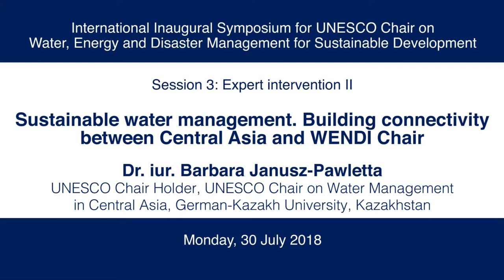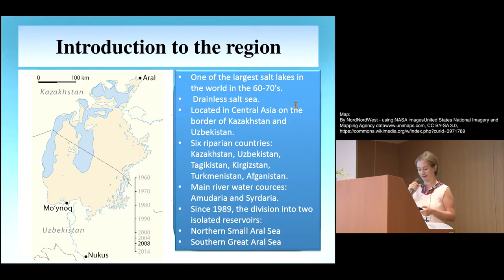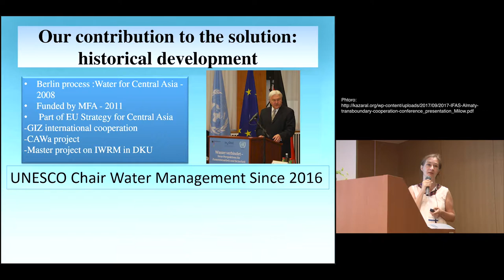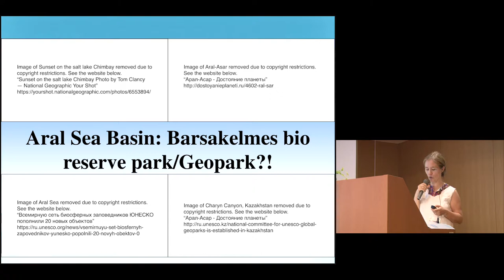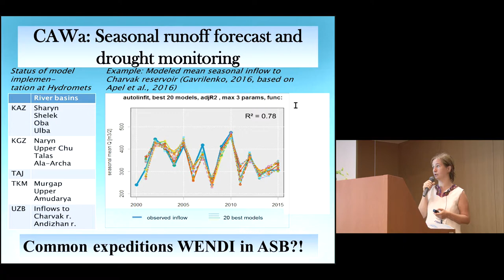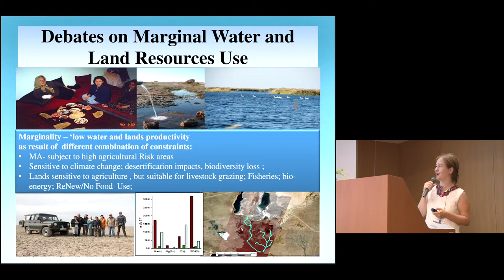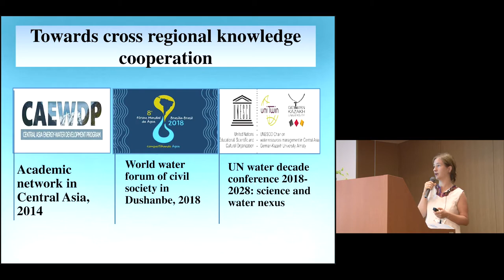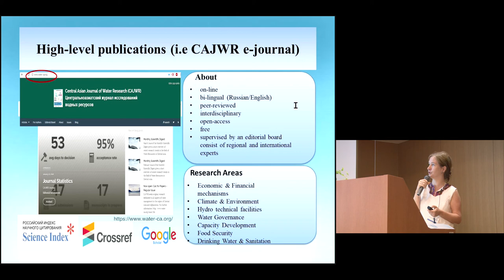Kyoto U International Inaugural Symposium for UNESCO Chair on WENDI Session3 Barbara Janusz-Pawletta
International Inaugural Symposium for UNESCO Chair on Water, Energy and Disaster Management for Sustainable Development

Session 3: Expert intervention II
"Sustainable water management. Building connectivity between Central Asia and WENDI Chair"
Dr. iur. Barbara Janusz-Pawletta
UNESCO Chair Holder, UNESCO Chair on Water Management in Central Asia, German-Kazakh University, Kazakhstan

Kyoto University

日本語ページはこちらからご覧ください。